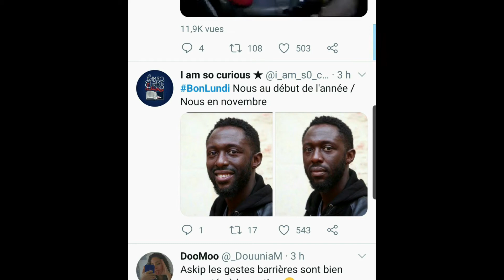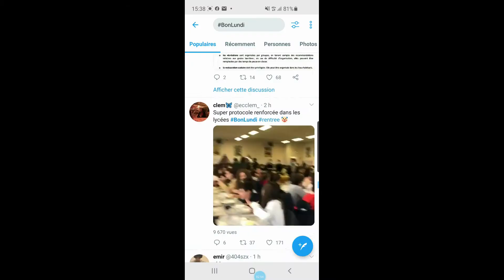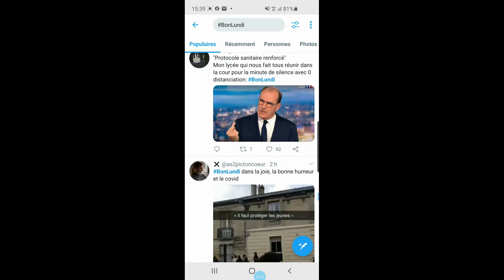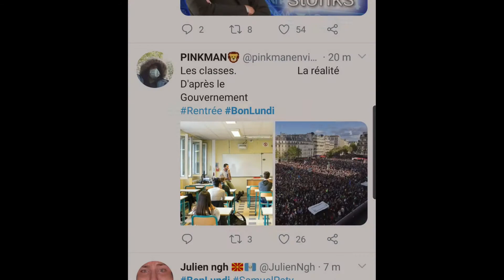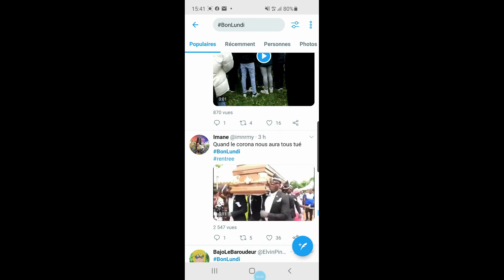Top - ECOLE OUVERTE LUNDI 2 NOVEMBRE!! (Twitter)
Hey!!!

Nouvelle vidéo bonus pour troll les incohérences du gouvernement et de la situation catastrophique en ce lundi 02/11/2020 à la rentrée de la Toussain!!

Toutes les images ont été récupéré sur Twitter, il s'agit donc d'un top des meilleurs pires twitt que j'ai pu lire!

N'hésitez pas à dire ce que vous en pensez dans les commentaires!!